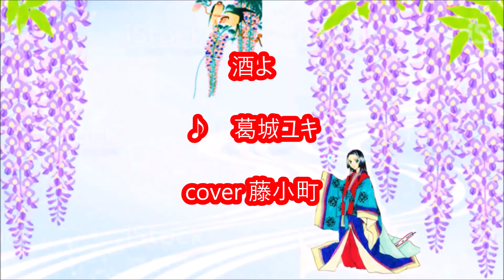「酒よ」♪葛城ユキバージョン／cover／藤小町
誰でも知っている歌を
葛城ユキバージョンで唄ってみました。

作詞　作曲　吉幾三